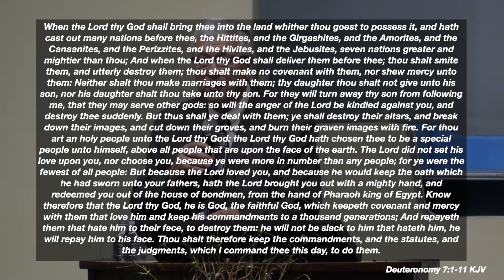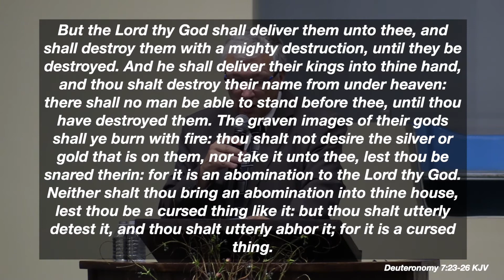November 4, 2020 - Pastor Crawford - "Our Covenant Relationship with God"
Sermon begins at 18:36